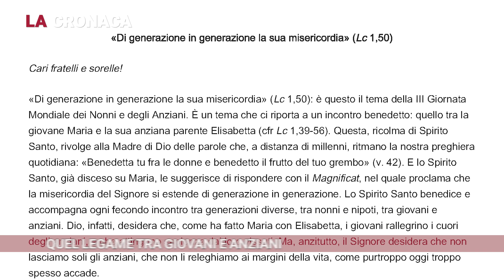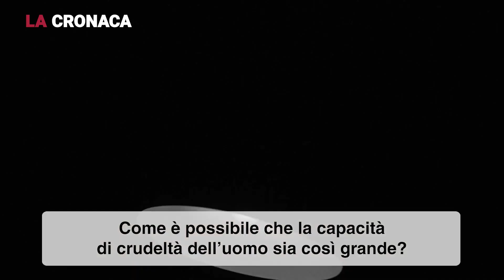La cronaca del 19.06.2023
1) IL PRIMO ANGELUS
Angelus, 18 giugno 2023

2) NON  PAROLE, MA GESTI

3) LA CONVALESCENZA DEL PAPA
Dimissioni dal Policlinico Gemelli, 16 giugno 2023

4) QUEL LEGAME TRA GIOVANI E ANZIANI
Messaggio per la Giornata Mondiale dei Nonni e degli Anziani, 23 luglio 2023

5) GIUGNO PER L'ABOLIZIONE DELLA TORTURA
Rete Mondiale di Preghiera del Papa – Giugno 2023